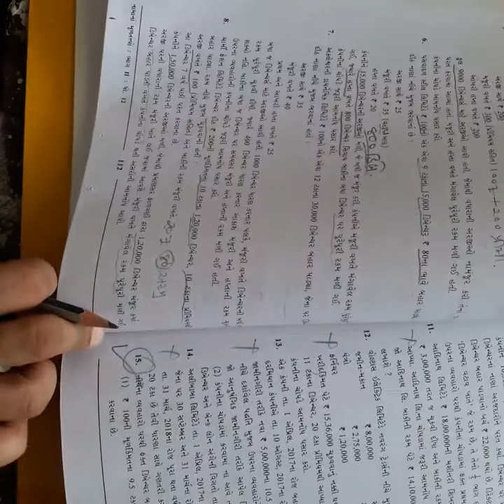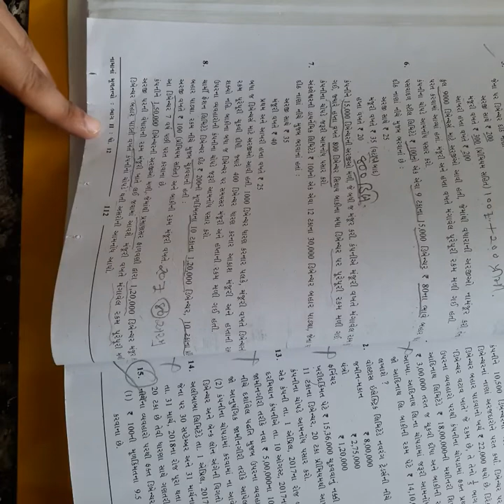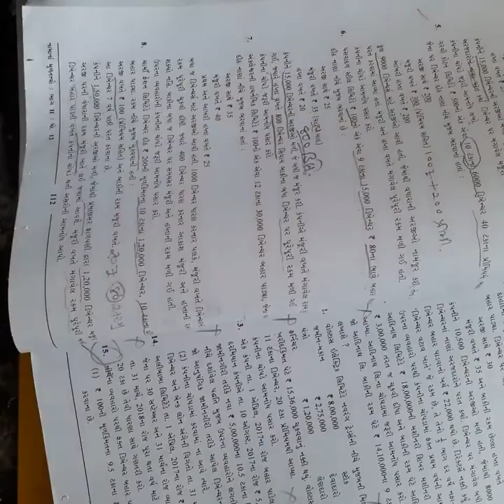Std12 Acc ch2 q.8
પ્રકરણ-૨ ડિબેન્ચરના હિસાબો